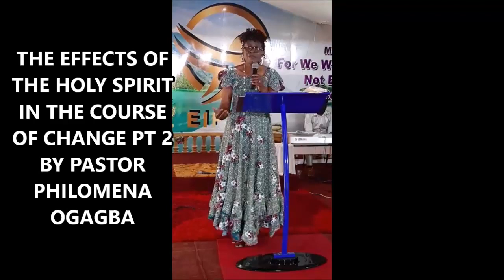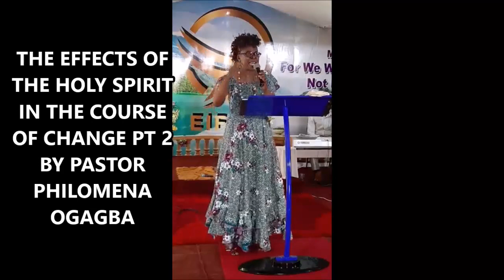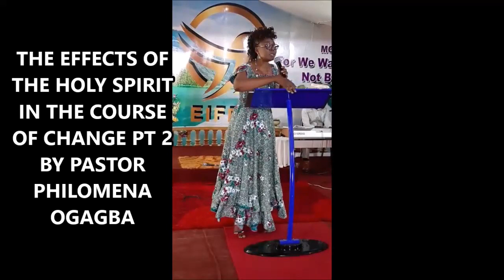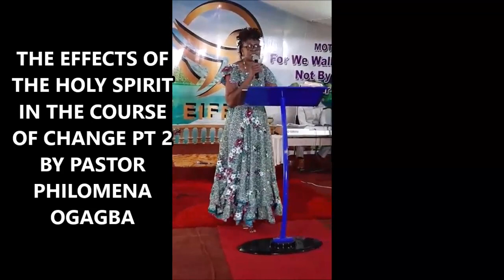THE EFFECTS OF THE HOLY SPIRIT IN THE COURSE OF CHANGE PT 2 BY PASTOR PHILOMENA OGAGBA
THIS POWERPACKED FAITH ORIENTED MESSAGED WAS PREACHED EIFFC JOHANNESBURG SOUTH AFRICA